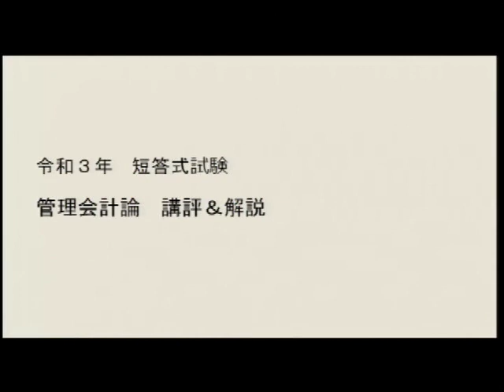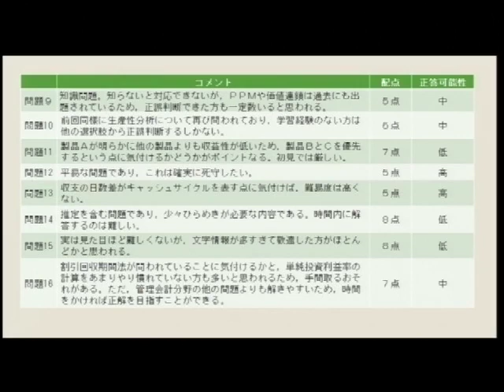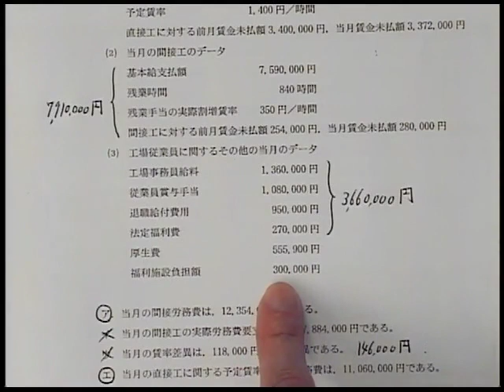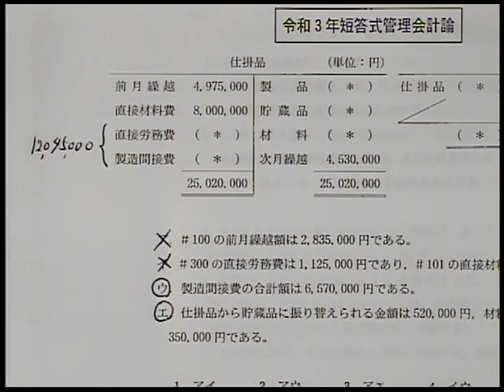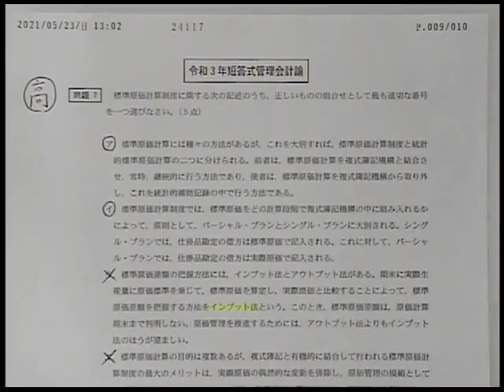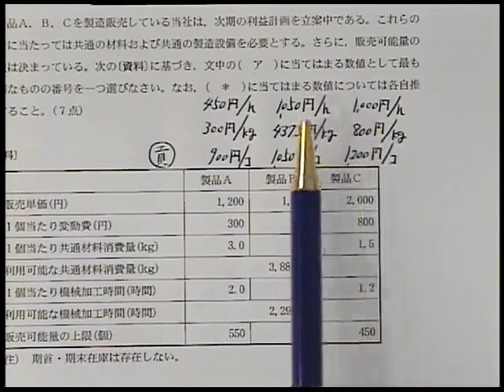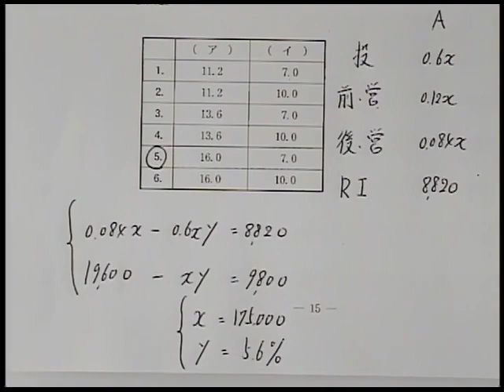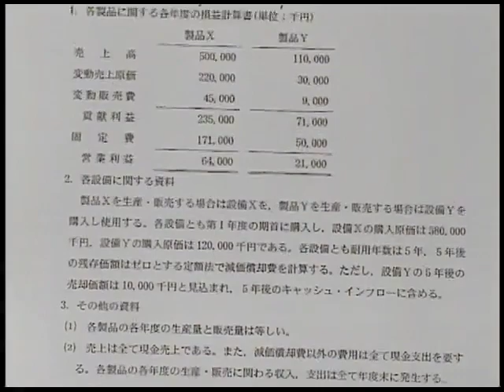【LEC会計士】令和3年 短答式試験 解答速報 解説 管理会計論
令和3年 公認会計士 短答式試験 管理会計論 解説